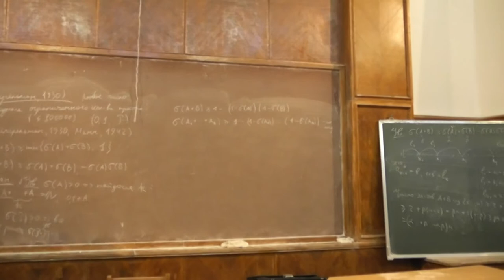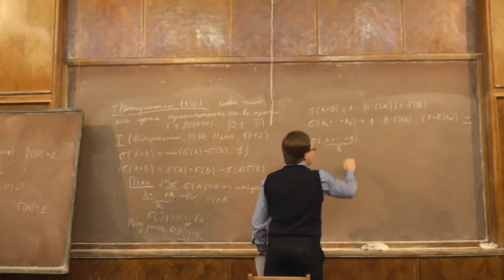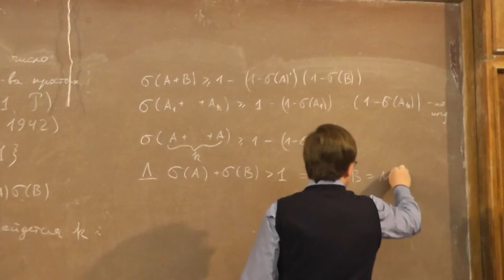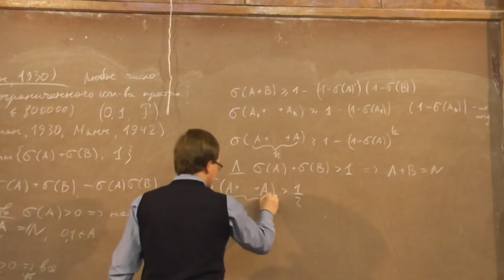7 Теорема Шнирельмана